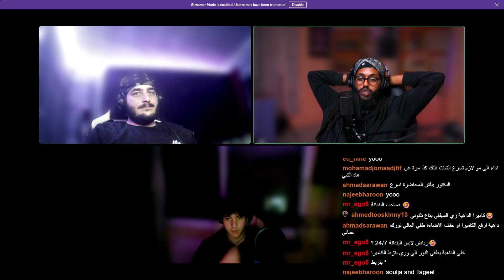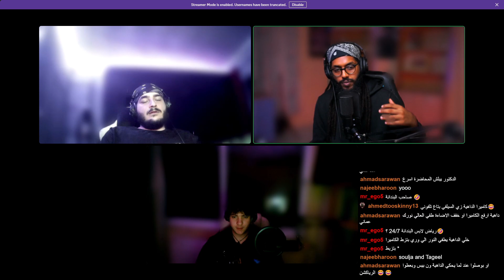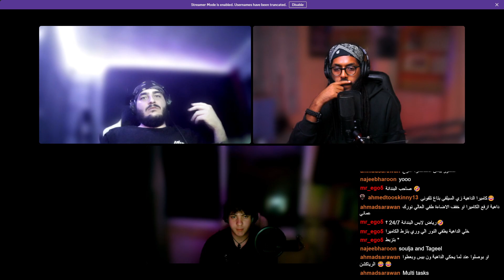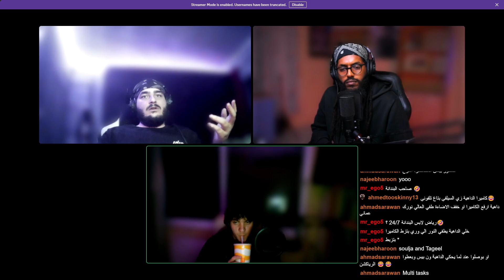MoeDella X ELDAHYA X BarMilly | 🍿سهرة ويكند مع الداهية وبارملي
في رابر حاب نسولف معاه؟
وريني على الديسكورد👇🏽

مقدمة: 00:00
مين بارملي؟ : 01:39
امتى بدأت وكيف تعرفت على الداهية؟: 01:13
انطباع بارملي عن السين؟ : 07:52
عن مستوى السين والانطباع عن ألبوم سلامة (من أول ثلاث تراكات)  : 12:11
خطط بارملي المستقبلية : 21:25
قصة تراك جوي بوي : 23:54
عن ستوديو فالهالا : 25:58
وين تشوفوا القروب فالمستقبل؟ : 29:49
ايش الخطوات في مسيرتك الندمت عليها ؟: 37:54
توب فايف (بارميلي) : 47:51
توب تن (الداهية)؟ : 52:57
وين السينابتيك ووين السين؟ : 54:34
عن سايفر الأردن : 01:02:16
عن فورتكس : 01:11:22
أسئلة وتعليقات الجمهور : 01:13:27
عن السين السوداني : 01:19:21
موضوع التعاونات : 01:22:12
تعليقات الشات : 01:25:11
ألبوم أسترو : 01:29:22
تعليقهم عن محتوانا  : 01:31:41
تواصل مع الداهية وبارملي : 01:37:52